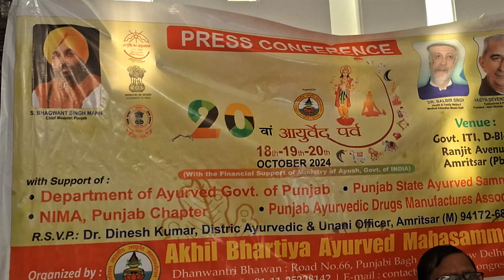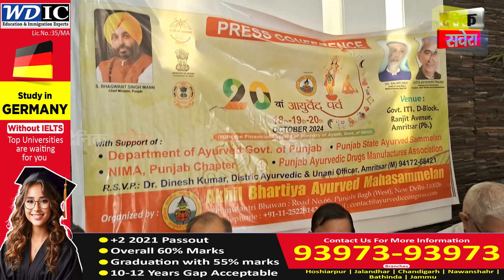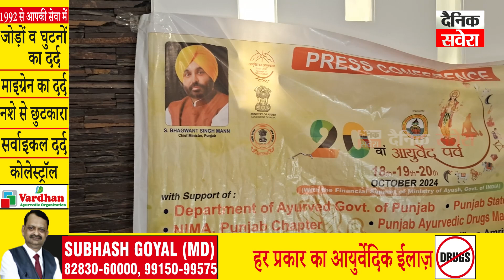ਅੰਮ੍ਰਿਤਸਰ 'ਚ ਲੱਗੇਗਾ ਆਯੁਰਵੈਦਿਕ ਮੇਲਾ, ਕੈਬਨਿਟ ਮੰਤਰੀ Dr. Balbir Singh ਕਰਨਗੇ ਮੇਲੇ ਦਾ ਉਦਘਾਟਨ